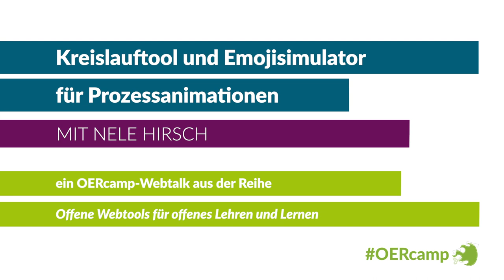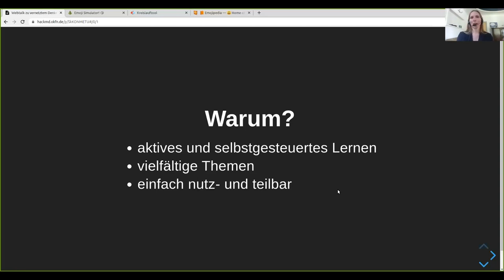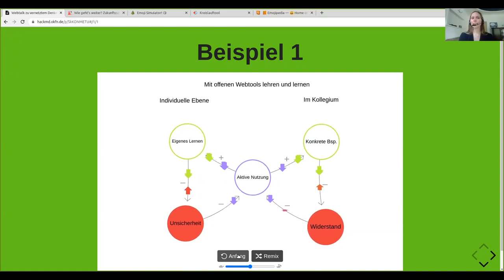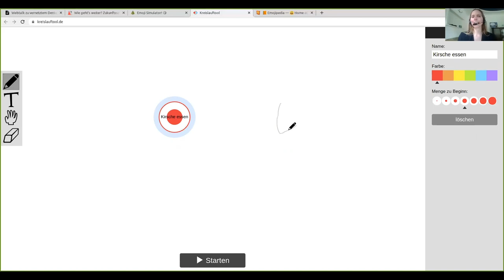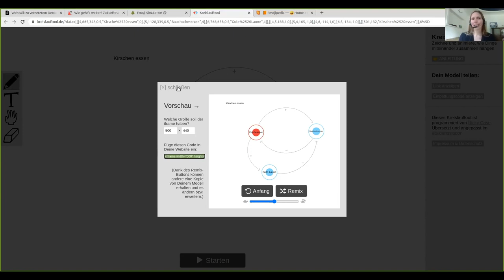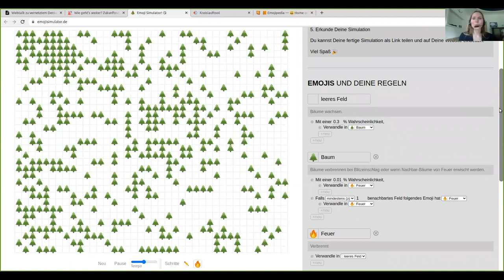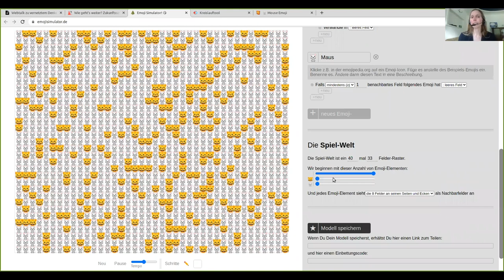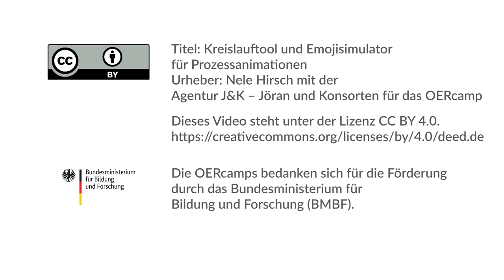Kreislauftool und Emojisimulator für Prozessanimationen | ein OERcamp-Webtalk mit Nele Hirsch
Prozesse visualisieren, animieren, teilen und remixen mit dem Emojisimulator und dem Kreislauftool

Ein Video von Nele Hirsch für die OERcamp-Webtalks im Frühjahr 2020. Zusätzliche Materialien, das Video zum Download und Lizenzhinweise

Das Video ist Teil der Reihe „Offene Webtools für OER“. Alle Folgen